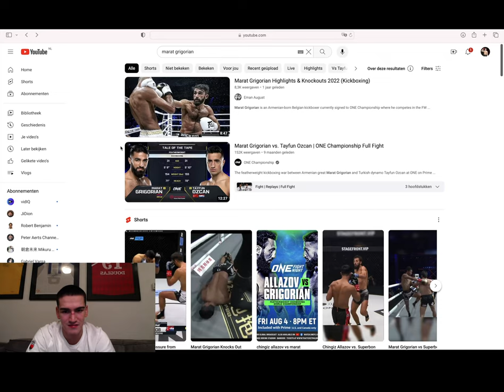The #1 P4P Kickboxer In The World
In honour of his upcoming fight against Marat Grigorian, we will take a look at the currently number one P4P fighter in the world Chingiz Allazov.

He is currently the man to beat in the kickboxing world, he is a ONE Championship Featherweight World Grand Prix Champion and holds the belt too. He also is a former K-1 and Kunlun Fight Champion.

In this video, we will watch his last fight against Superbon, which made him win the title. We will also look at his K-1 WGP tournament run.